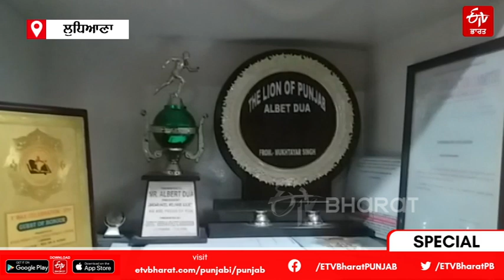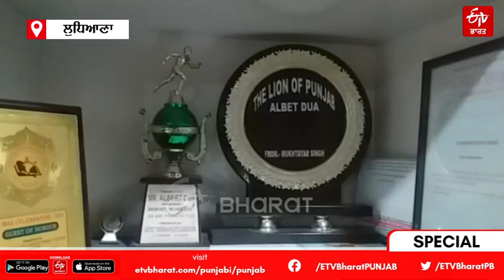2022 ਚੋਣਾਂ 'ਚ ਇਸ ਵਾਰ ਡੇਰੇ ਕੀ ਪਾਉਣਗੇ ਪ੍ਰਭਾਵ | Punjab election 2022 | ETV Bharat Punjab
ਪੰਜਾਬ ਵਿੱਚ ਧਾਰਮਿਕ ਡੇਰਿਆਂ ਦਾ ਇੱਕ ਵੱਖਰਾ ਮਹੱਤਵ ਹੈ। ਪੰਜਾਬ ਵਿੱਚ ਆਉਣ ਵਾਲਾ ਵਿਅਕਤੀ ਚਾਹੇ ਉਹ ਕੌਮੀ ਆਗੂ ਹੋਵੇ ਜਾਂ ਮੁੱਖ ਮੰਤਰੀ ਤੋਂ ਲੈ ਕੇ ਕਿਸੇ ਵੀ ਪਾਰਟੀ ਦਾ ਮੁਖੀ ਹੋਵੇ ਉਹ ਨਿਸ਼ਚਿਤ ਰੂਪ ਨਾਲ ਡੇਰੇ ਨਾਲ ਸਬੰਧ ਰੱਖਦਾ ਹੈ। ਇਨ੍ਹਾਂ ਡੇਰਿਆਂ ਦਾ ਪੰਜਾਬ ਦੇ ਸਿਆਸੀ ਲੋਕਾਂ ਨਾਲ ਜੁੜਨ ਦਾ ਮੁੱਖ ਕਾਰਨ ਇਹ ਹੈ ਕਿ ਪੰਜਾਬ ਦੇ ਲੱਖਾਂ ਲੋਕ ਇਨ੍ਹਾਂ ਡੇਰਿਆਂ ਨਾਲ ਜੁੜੇ ਹੋਏ ਹਨ ਜੋ ਇੱਥੇ ਆ ਕੇ ਮੱਥਾ ਟੇਕਦੇ ਹਨ।